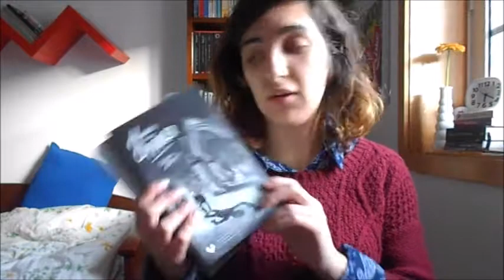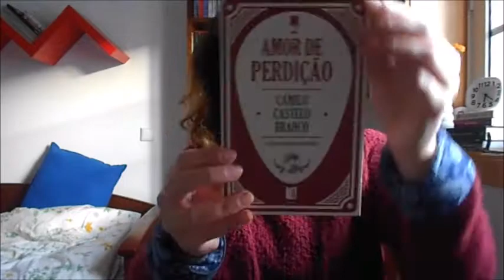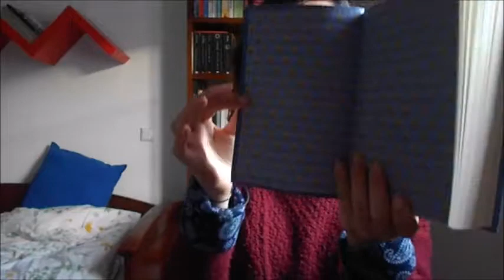Um Bookhaul bem grande!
Porque já não fazia um bookhaul desde Dezembro ;-)